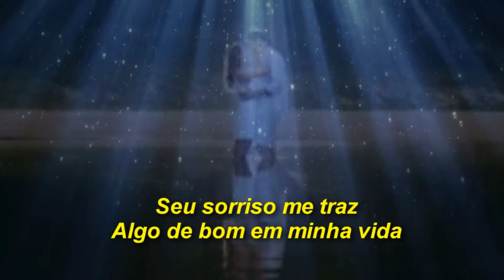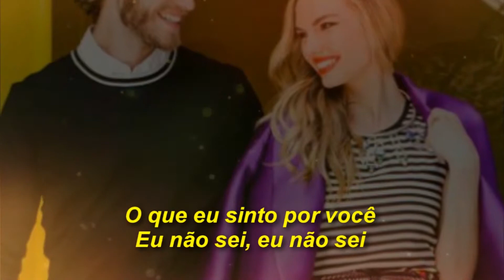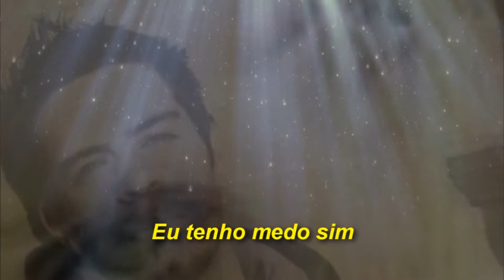KARAOKÊ - ALGUMA COISA - SOMETHING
Karaokê da música Alguma Coisa, versão da música Something